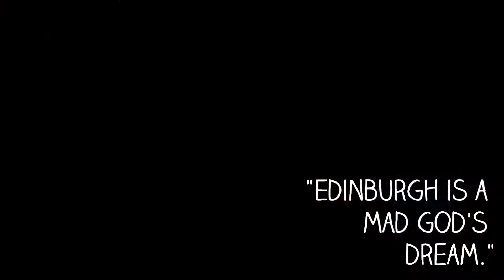Edinburgh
It's a beautiful city, and I really want to go back some day.

(Alice and Josh were acting out a scene from Amelia's book, and the focus on the camera went wibbly. It's still funny though ;) Thanks to Vicki, Josh and mostly Amelia for the footage.)

I had a brilliant time, and you guys are amazeballs, so thank you